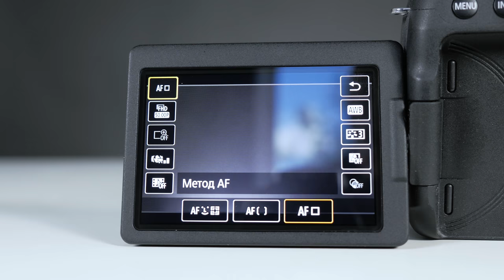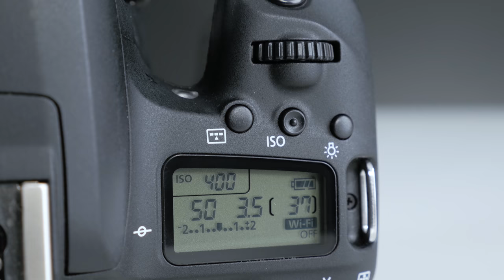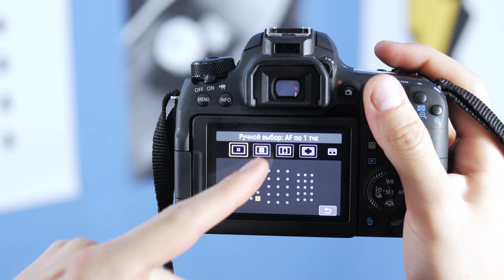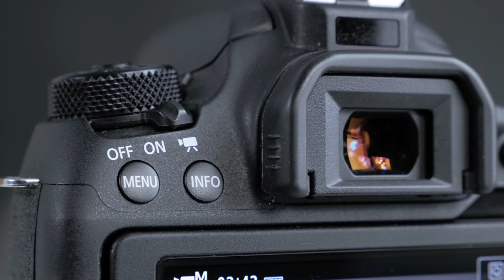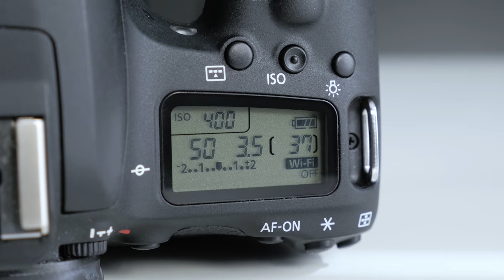Canon 77D - Больше чем Canon 800D, но еще не Canon 80D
Canon 77D это отличная камера для начинающего фотографа, совмещающая в себе удобный небольшой корпус и мощную начинку. В ней установлена такая же матрица и система фокусировки как и в Canon 800D, но есть дополнительный диск прокрутки, небольшой монохромный дисплей сверху и кнопка AF-On.